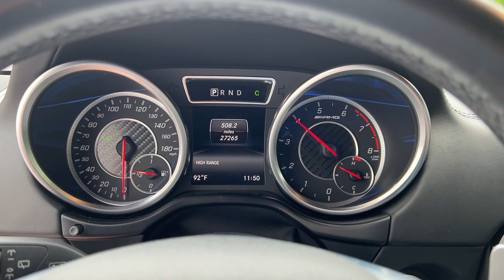2017 Designo Magma Red G63 AMG on HRE Forged Wheels Full Walkthrough!